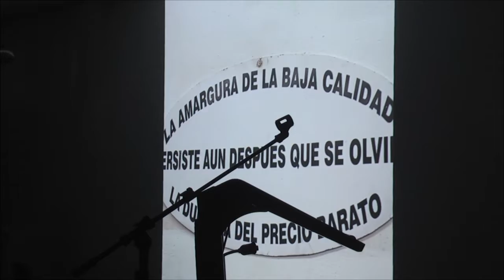ENTREGA DE BENEFICIOS INDUSTRIALES - OMAR MARTIN